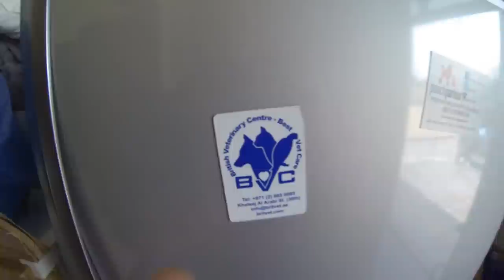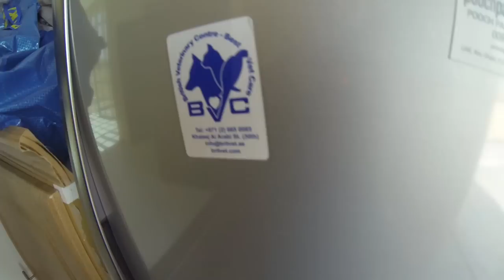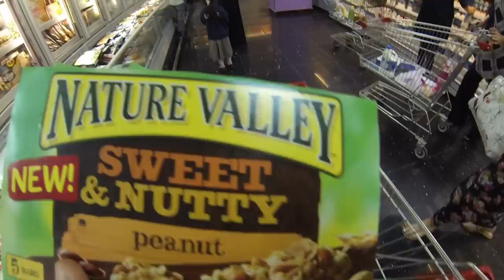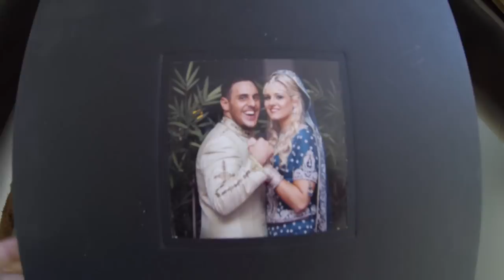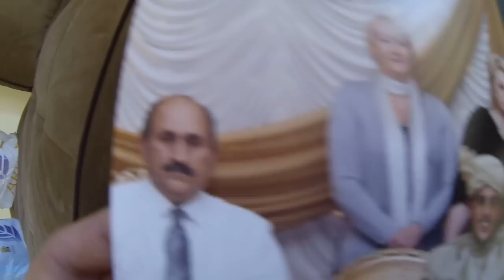Rottweiler Scarf (Vlog #30)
Another day in the life of the FND FAMILY! Myself Haris Effendi. My wife Holly Effendi & our puppy Boss Effendi. Thank you for your support! I hope you continue to enjoy the vlogs. 1LOV x

TEAMFND ALL THE WAY ! x